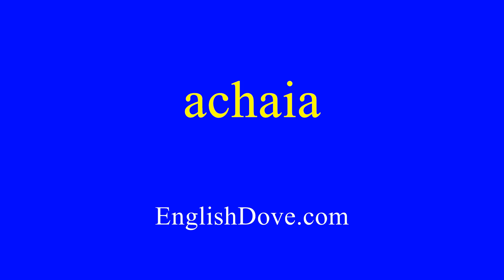How to pronounce achaia in American English.